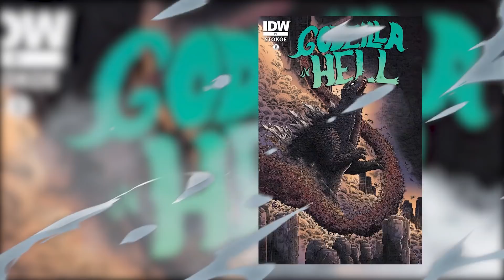GODZILLA FOI AO INFERNO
Para voce que não sabe Godzilla foi ao inferno e lutou contra seus piores inimigos, sem nenhuma pausa ou descanso Godzilla teve que lutar contra tudo e todos no inferno.
Para você que não conhece Godzilla in Hell ou que não conhece a história toda, nesse vídeo você verá a história completa de Godzilla In Hell, o Godzilla voltou do inferno.
Existem alguns Godzilla's que parece terem vindo direto do Inferno, alguns outros a gente tem dúvida, mas somente um realmente esteve por lá, ele é nosso assunto de hoje, o Godzilla In Hell.
E se você ainda tem dúvidas sobre quem é o o que é o Godzilla In Hell elas terminarão hoje e você também poderá ver toda a força de Godzilla In Hell nesse vídeo.

Quer aprender a desenhar, mas acha que não tem "o dom" ?
👍 Este CURSO foi FEITO PARA VOCE, corre lá que eles estão com um SUPER DESCONTO que não vai durar por muito tempo.
😲 Mais de 100 MIL PESSOAS JÁ APRENDERAM A DESENHAR com esse curso, é agora que voce vai aprender a desenhar seu personagem favorito e postar no Instagram para todo mundo ver.
Clique no link abaixo e comece aprender a desenhar agora !!